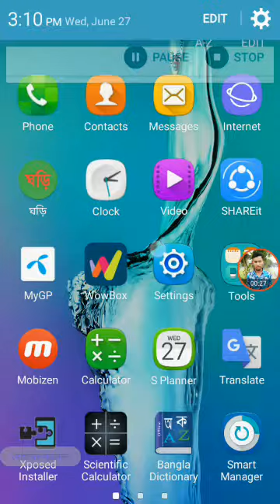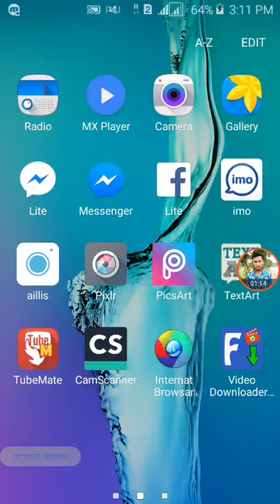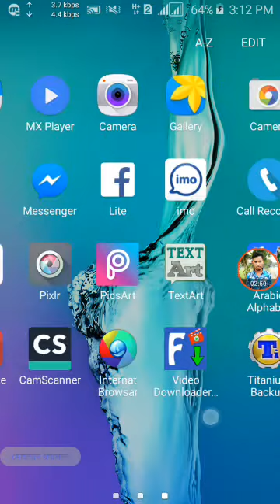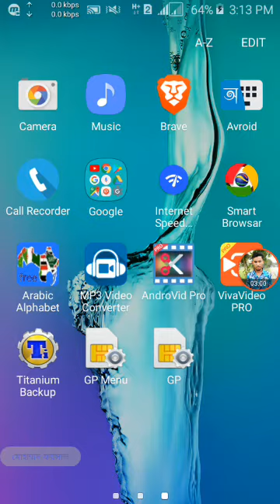best internet speed monitor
Latest Version